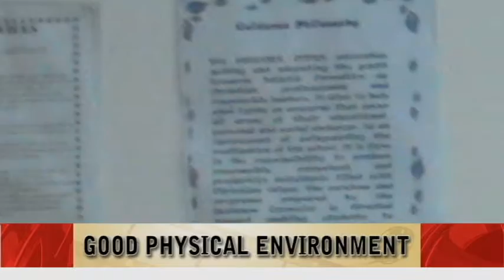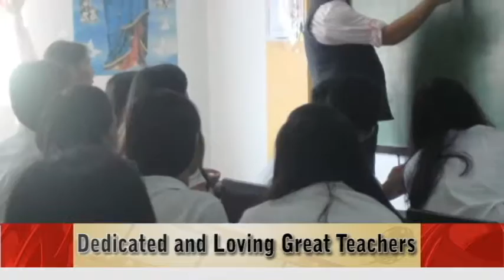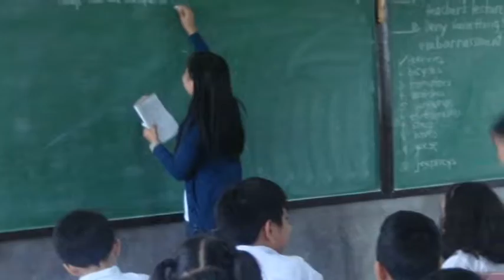Good Learning Climate | mbronoso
Little Angel Study Center
August 2013

"Good Learning Strategies in Teaching"